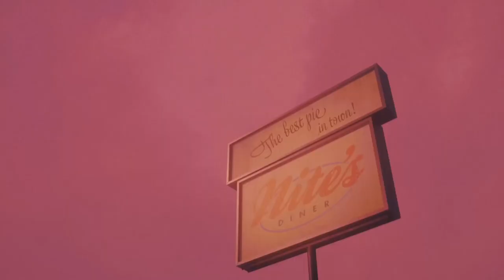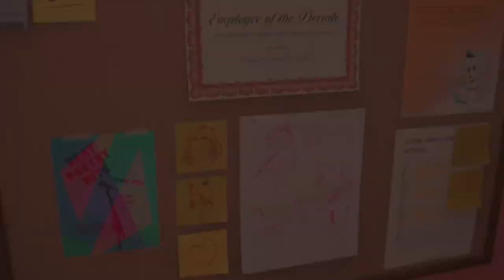ALAN WAKE 2 DLC - Rose - Number One Fan / Nightsprings episode 1 - Part 1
ALAN WAKE 2 DLC gameplay series part 1